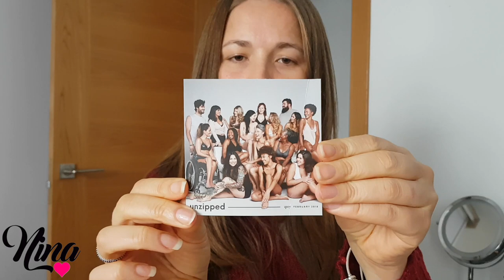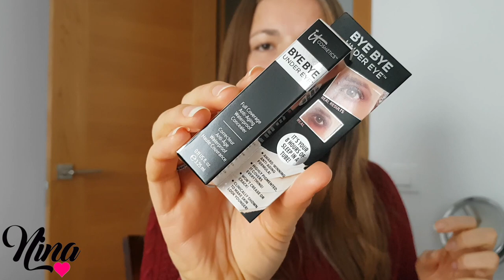Ipsy | Nina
Hoy vemos que nos trajo la Ipsy.

NADA

Hoy vamos aprender sobre: nkbeauty, nk, beauty,nina, nka, ipsy, ipsy febrero, februeryipsy,nkabeauty,,Beauty,Maquillaje,beauty,bblogger,vlogger,youtuber,youtube,beautyblogger,beautyvloggerproductos nuevos, products, best,of,skincare,2018,haircare,favorites,drugstore,high end,luxury,must have,dry skin,anti aging,beauty,guru

Grabo:
Camara Canon 500D
Edito: